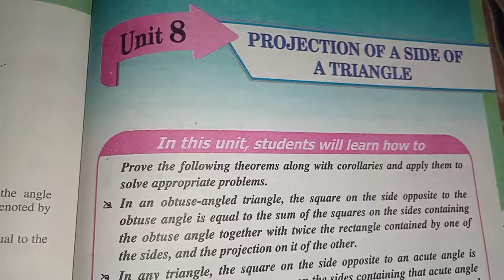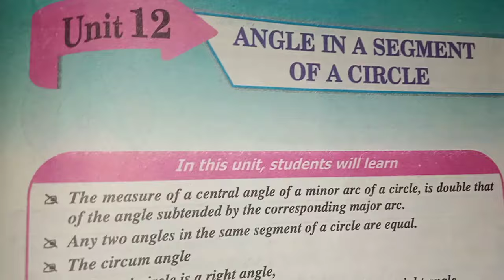CLASS 10 MATHS IMPORTANT THEOREMS FEDERAL BOARD. Maths science group exam theorems fbise